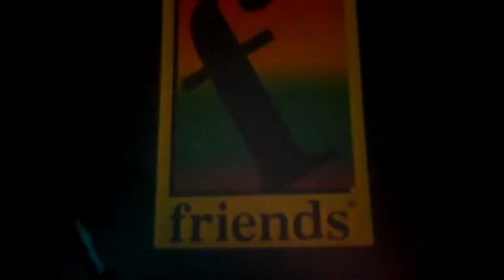Dioley Lovyth Moon - Listen Tributo Beyonce Boate Friends